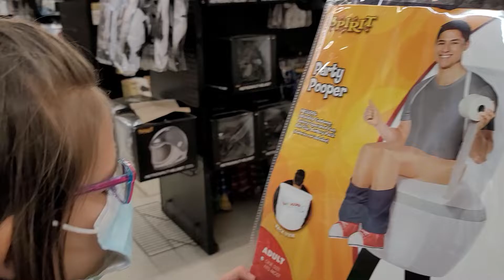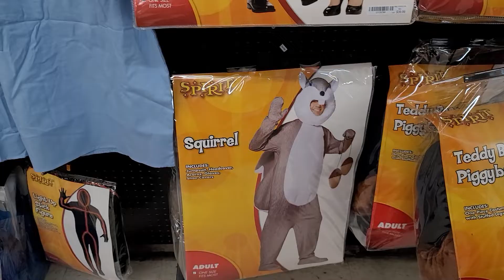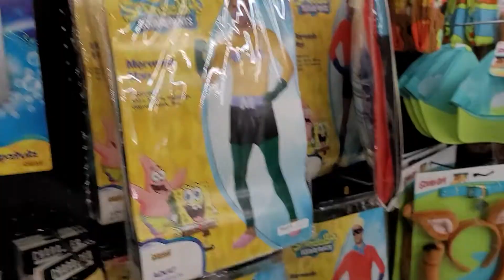My First Time Going To Spirit Halloween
My visit to Spirit Halloween